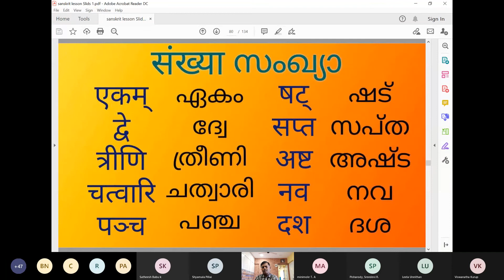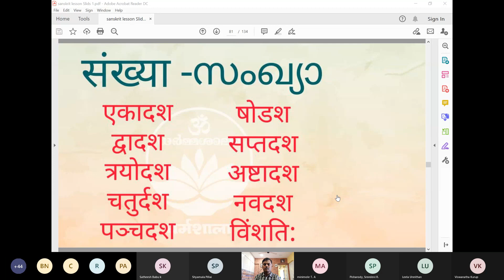Samskritam Pravesha (Malayalam) - Class - 6 - 4 (Sankhya 1 - 20)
Teaching material courtesy : Dharmasaala Keralam